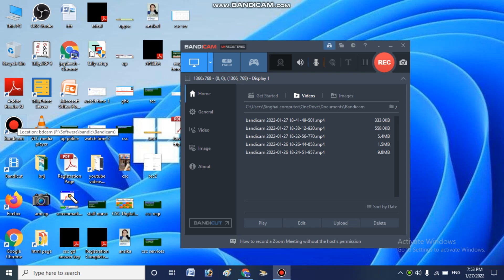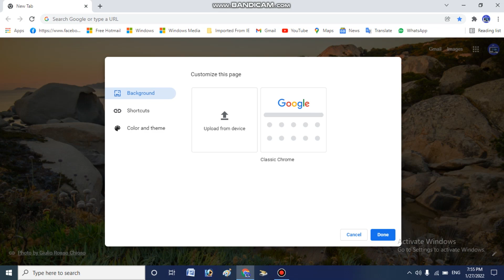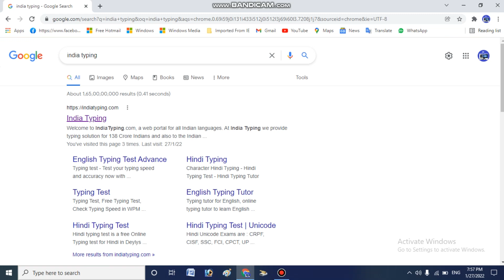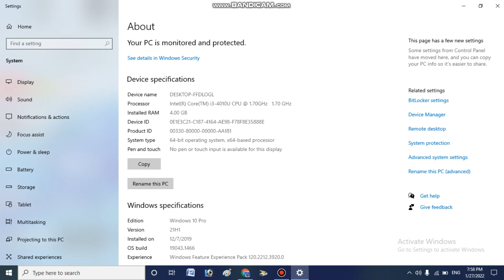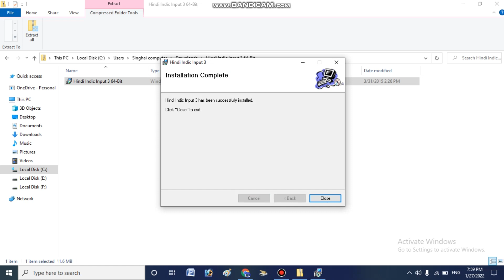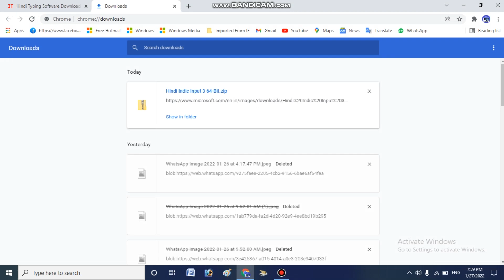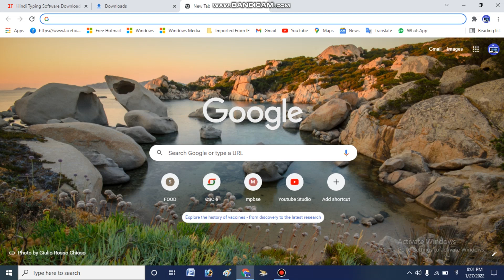फार्म भरते समय हिंदी मे कैसे लिखे ॥ English to hindi Software Download kiase kare || Online Training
ऑनलाइन से रिलेटिड कोइ भी सवाल पूछना हो तो आप हमारा

english to hindi translation kaise kare,

english to hindi translation video,

english to hindi translation kaise karen,

form bharte samay hindi typing kaise kare,

form bharte samay photo kaise upload kare,

computer me hindi font kaise install kare,

कंप्यूटर में हिंदी टाइपिंग कैसे करें,

computer me hindi typing kaise kare,

form me hindi name kaise likhe,

google form me hindi typing kaise kare,

online form bharte samay hindi mein kaise type kare